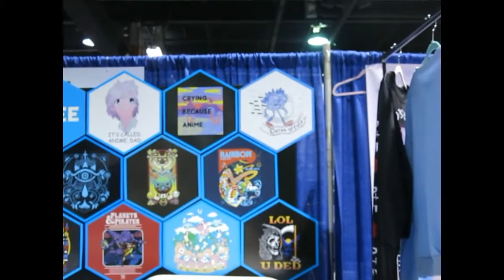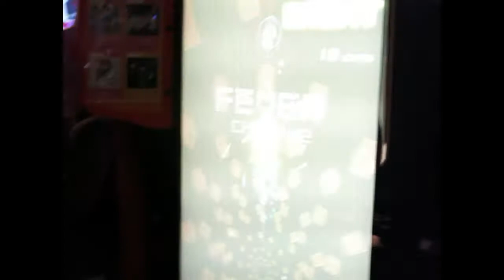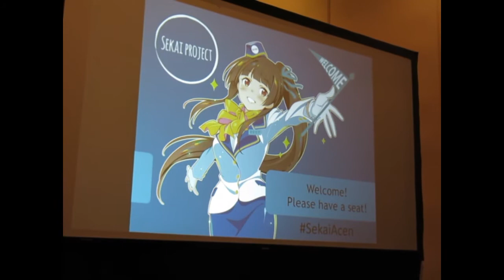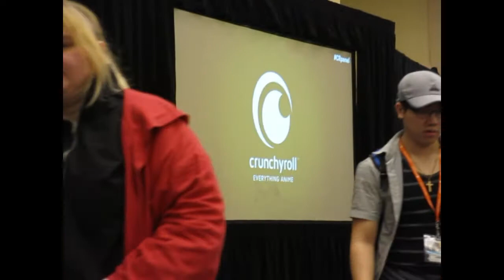Anime Central 2017(ACEN) · SUPER VLOG · Three Days of Anime Madness